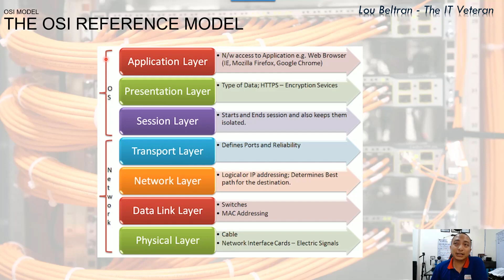Free CCNA Training In Tagalog 59 - Parts of the OSI Reference Model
Ano nga ba ang parts of the OSI Reference Model at saan ang responsibility ng network engineers dito? Pagusapan natin

Don't forget guys, if you like this video please "Like", "Favorite", and "Share" it with your friends to show your support - it really helps me out!